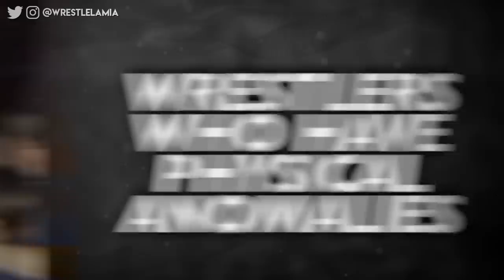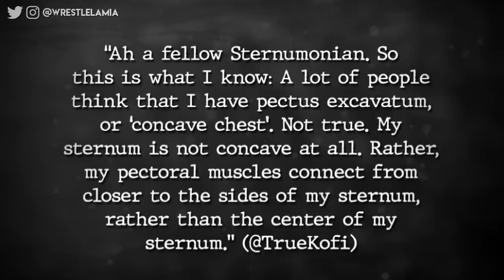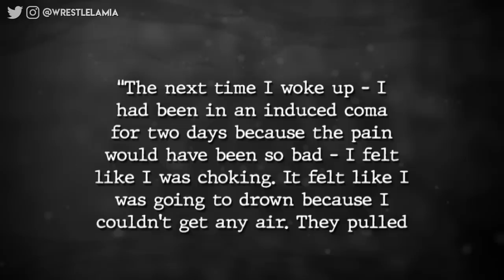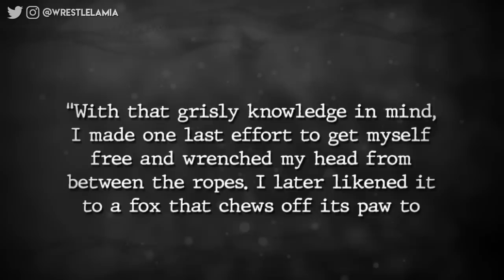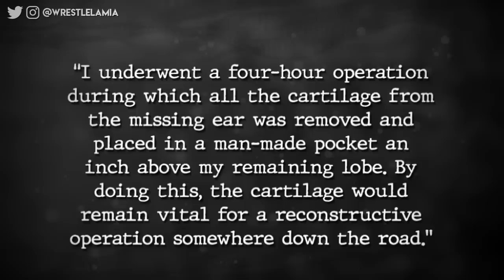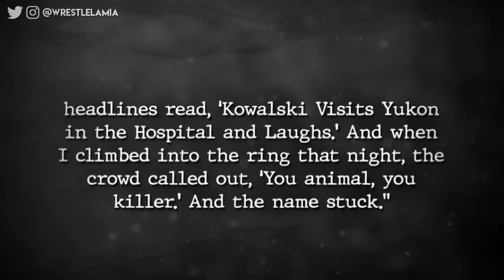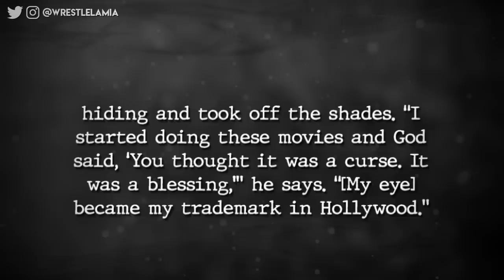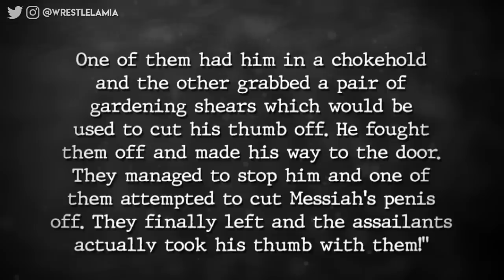What's Wrong With Kofi Kingston's, Scott Steiner & Others Chest? - Physical Anomalies WWE Wrestlers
Wrestlers who have changed -What's Wrong With Kofi Kingston's, Scott Steiner & Others Chest? - Physical Anomalies WWE Wrestlers. Fans are wondering what happened to Kofi Kingston’s chest, speculating he may have been involved in some sort of accident. As we’ll see, Kofi isn’t the only wrestler who has a physical anomaly.

Topics Discussed In this Video:

1. Wrestlers Who Have Changed
2. WWE Wrestlers With Physical Anomalies
3. What Happened to Kofi Kingston's Chest
4. Wrestlelamia